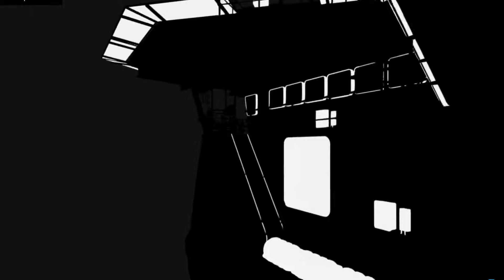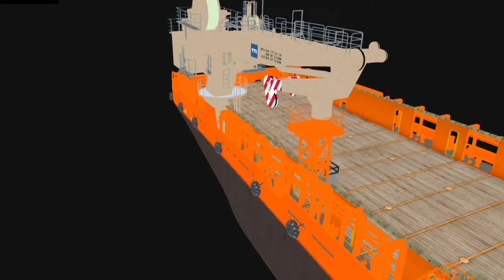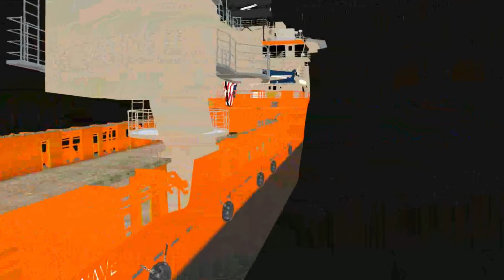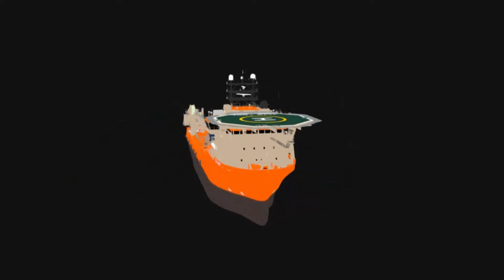Un ingeniero y las turbinas del HMS Invincible - MALVINAS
INGENIERO ESPAÑOL HABLA DE LAS TURBINAS (HMS INVINCIBLE)
En enero de 2024 el equipo de investigación histórica de LVSI se contactó con el ingeniero español Íñigo Puente Urruzmendi a fin de consultarle su opinión profesional sobre el famoso y extraño cambio de turbinas en el medio del océano Atlántico por parte del portaaviones HMS Invincible. Este destacado Doctor en Ingeniería es catedrático titular de la Universidad de Navarra (España), especialista en Ingeniería de la Construcción y participante de numerosas investigaciones y publicaciones sobre Mecánica de Materiales y Fabricación Avanzada.
En cuanto a la investigación histórica sobre el conflicto de Malvinas ha realizado varias exposiciones, en especial en el destacado canal español de historia militar “Casus Belli Podcast”.
Agradecemos al Dr. Ing. Puente Urruzmendi por colaboración brindada a la investigación de las reales consecuencias del ataque aéreo argentino no reconocido por el Reino Unido sobre uno de los portaaviones emblema de la Royal Navy.

Créditos de imágenes a quienes corresponda.